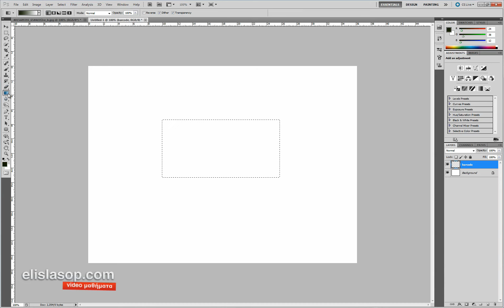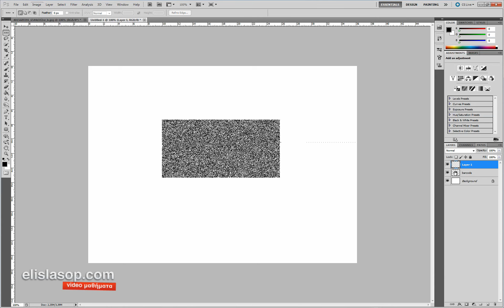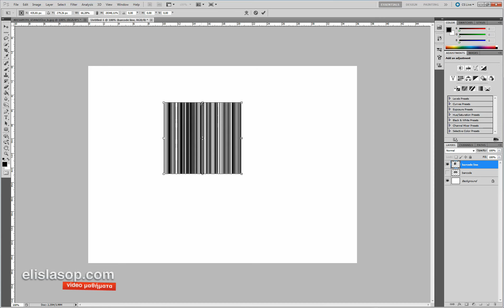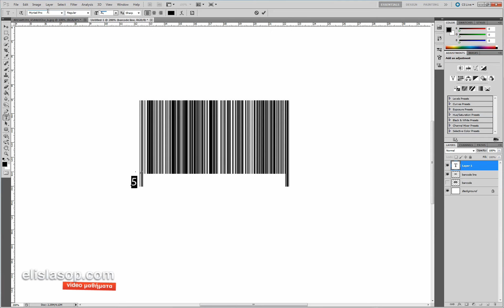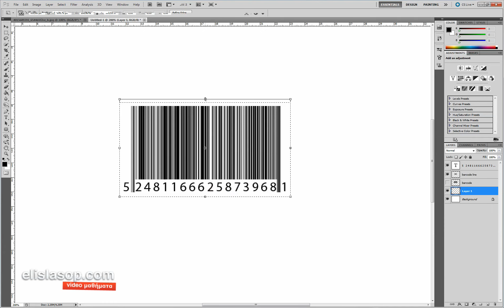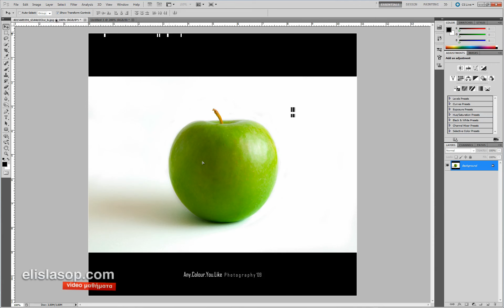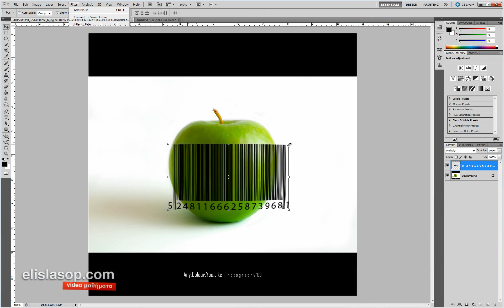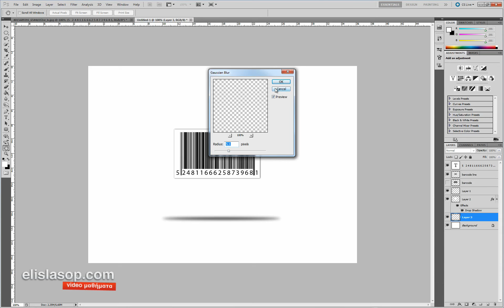09 11 2010 Barcode Creation